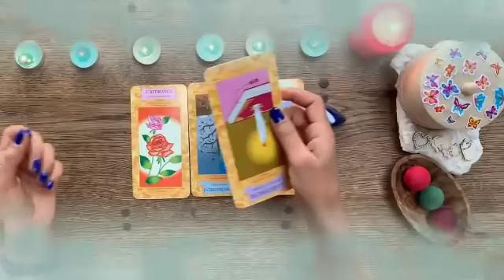برج العذراء من 6 إلى 12 يوليو 2024 // الشريك يريد منك بشدة العودة😔سر خطير قريبا ستكتشفه يا عذراء👌